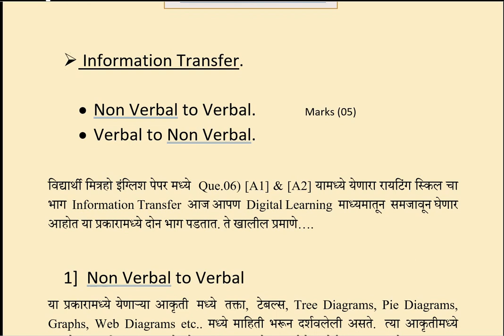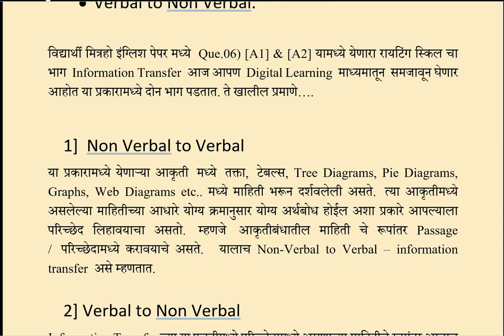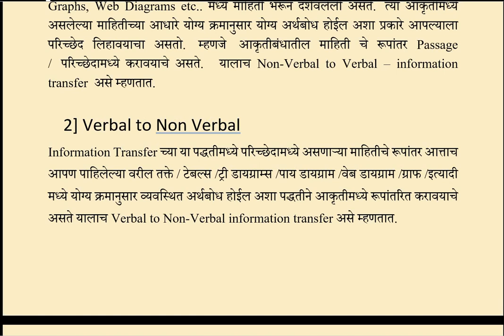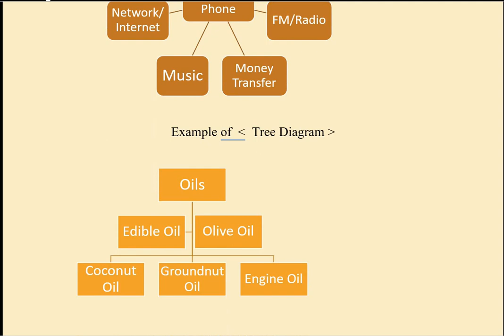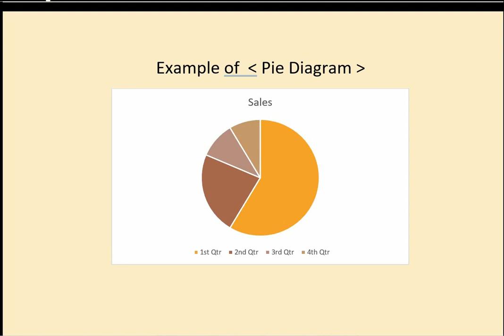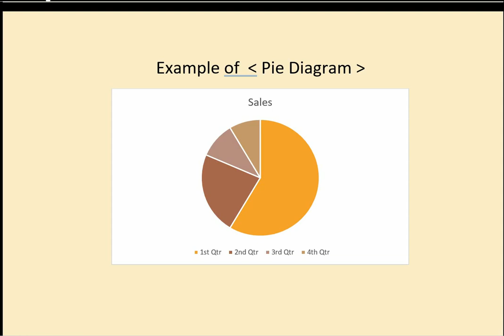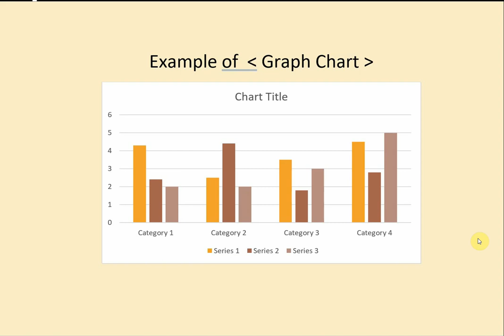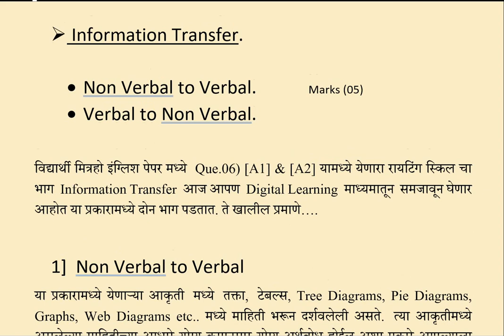Info Transfer 001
Writing  Skills  English
for   std :  09 / 10 th